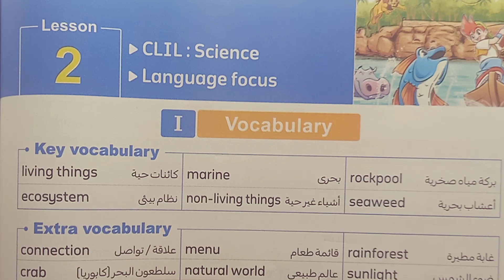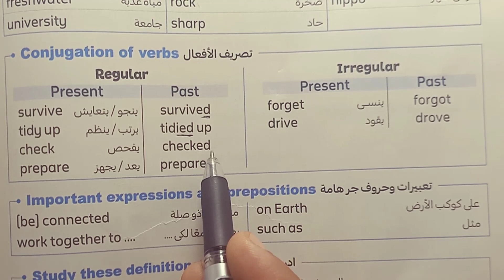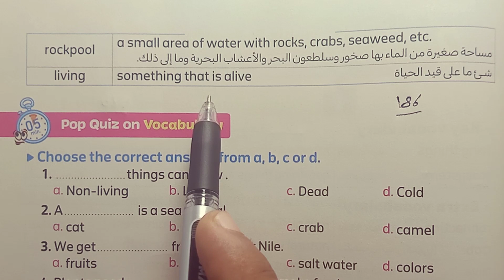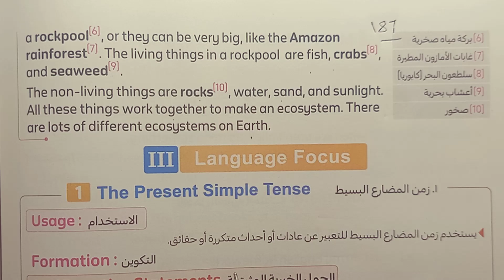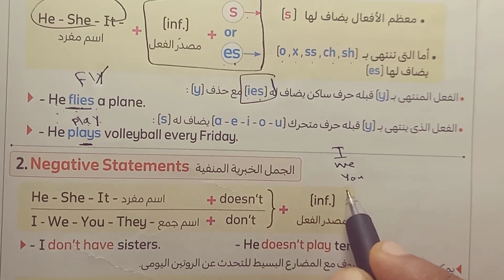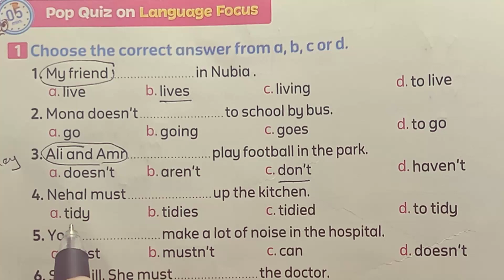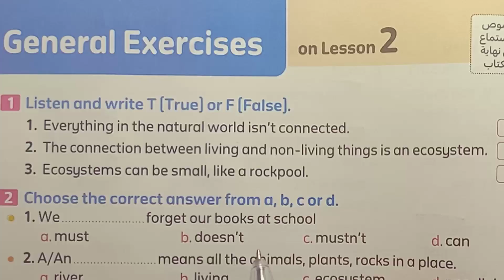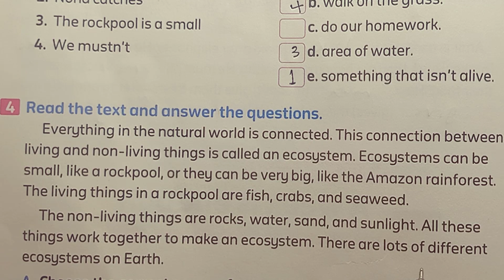لغة إنجليزية الصف الخامس الابتدائي كونكت 5 شرح Unit 5 Jobs we do/ Lesson 2 /Ecosystem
فى هذا الفيديو سنساعدكم على فهم منهج الصف الخامس الابتدائي كونكت 5
فى هذا الفيديو سنساعدكم على فهم منهج الصف الخامس الابتدائي الترم الاول الوحدة الخامسة الدرس الاول سنساعدكم على حل تدريبات الوحدة الخامسة سنشرح الوظائف وخصوصا الوظائف فى مصر القديمه وقواعد النطق pronunciation نطق الحروف الساكنة والمتحركة
قائمه تشغيل شرح منهج الصف الخامس الابتدائي

حل كتاب المعاصر لغة إنجليزية الترم الاول 2024
حل كتاب المعاصر الصف الخامس الابتدائي انجليزي
شرح كتاب المعاصر لغة إنجليزية الترم الاول 2024

- Solutions for Modern English Workbook
- Modern English Workbook Answer Key
- Modern English Language Practice Book Answers
- Answer Key for Modern English Exercises
- Modern English Grammar Workbook Solutions
- Modern English Vocabulary Workbook Answers
- Modern English Reading Workbook Answer Key
- Modern English Writing Workbook Solutions
Here are some keywords related to learning English:

1. Vocabulary
2. Grammar
3. Speaking
4. Listening
5. Reading
6. Writing
7. Pronunciation
8. Fluency
9. Comprehension
10. Conversation
11. Accent
12. Idioms
13. Phrasal verbs
14. Tenses
15. TOEFL
16. IELTS
17. ESL
18. EFL
19. Language exchange
20. Language proficiency.
المعاصر